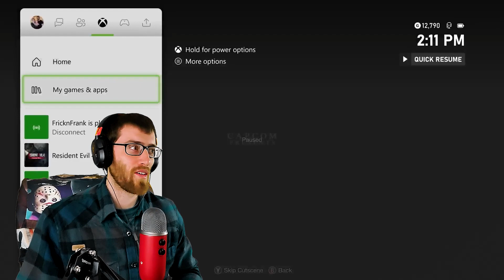MAD CHAINSAW MODE | Resident Evil 4 (Remake) Demo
Should I try this again!? If I was a little bit more stealthy I could have done significantly better. Also, I thought I picked up the grenade in the building but I did not. So that's cool.